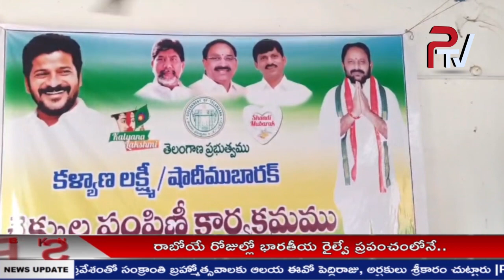ముఖ్యమంత్రి రేవంత్ రెడ్డి పేదల సంక్షేమమే ధ్యేయంగా పనిచేస్తున్నారు: ఎమ్మెల్యే రాందాస్ | PTV NEWS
P TV NEWS